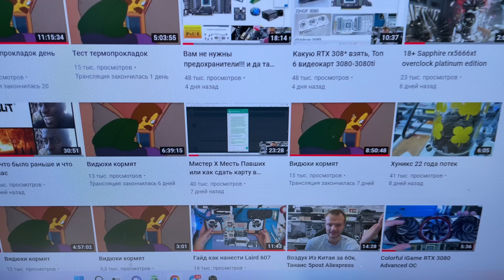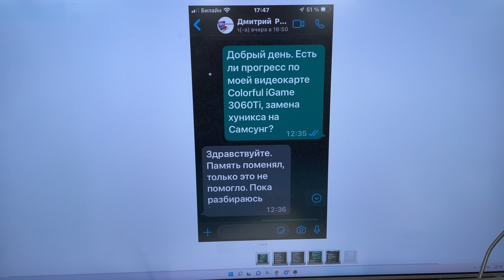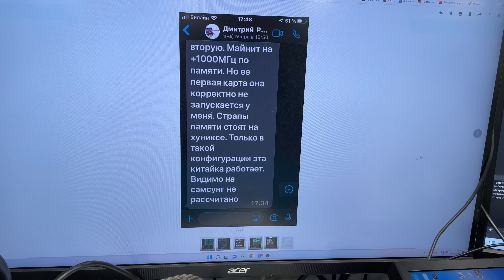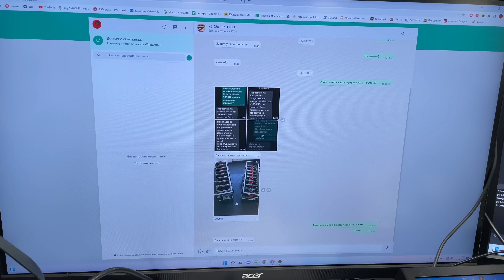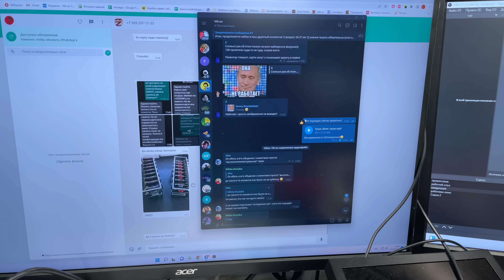Начнем с того что ты необразованное быдло или как не починить карту за 18к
карты от никиты из даблфронта

Если хотите сдать карту на ремонт то пишите в вк или телеграмм

телеграмм группа с схемами и полезностями

гугл диск с кучей инфы